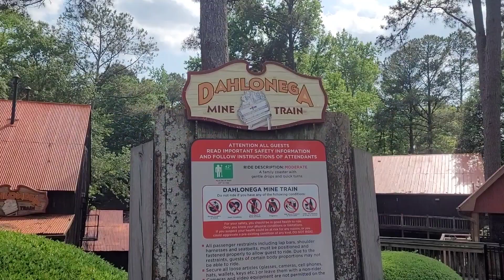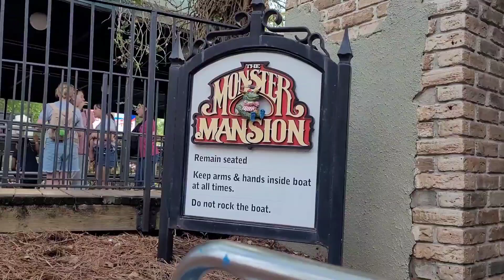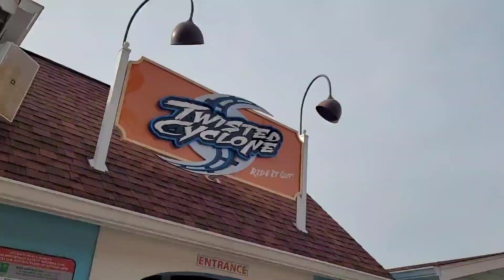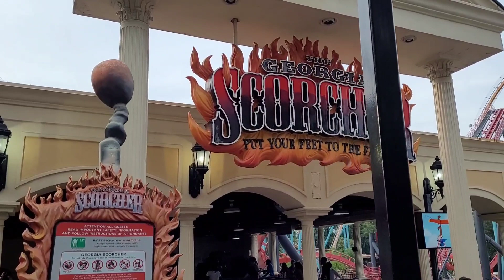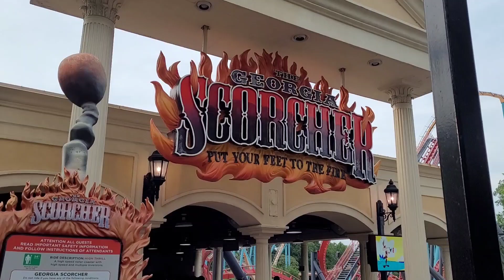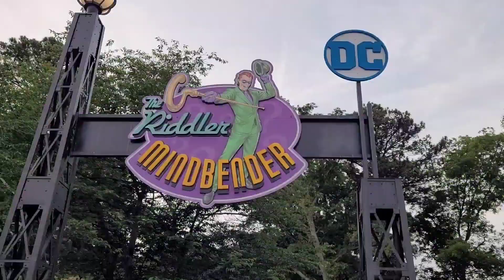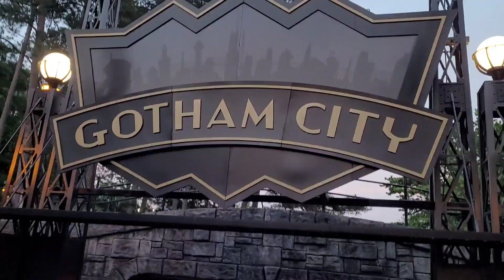Six Flags Over Georgia | First Time | Goliath? | Twisted Cyclone | Flash Pass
It's my first ever visit to Six Flags Over Georgia. Let's ride Goliath, Twisted Cyclone, The Georgia Scorcher, Mindbender and many more! Every coaster was open and they have an amazing dark ride, Monster Mansion.  What do I do for dinner?

highlights:  six flags Atlanta, batman, dare devil, amusement parks, roller-coasters, coasters,